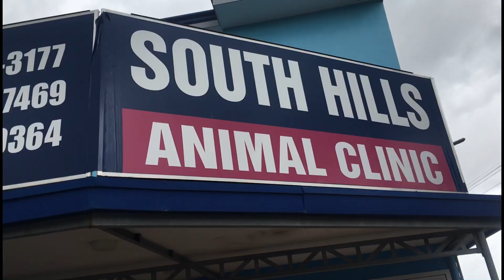Exotic American Bully Ganyan cla Matulog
Look Kng Paano Cla matulog Haha Grabi ka mga Mistisa ng Bully